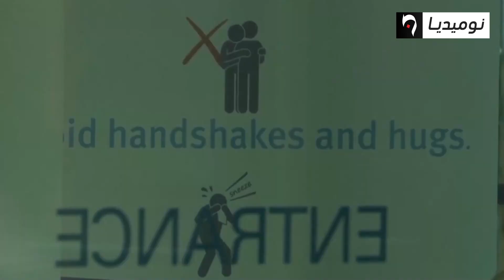مجموعة 20: لا اتفاق على خفظ إنتاج النفط